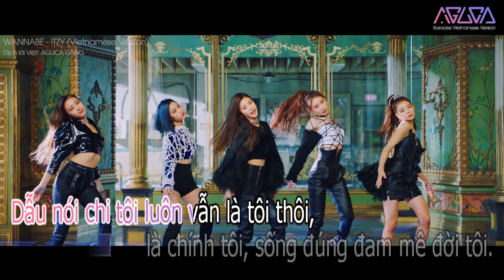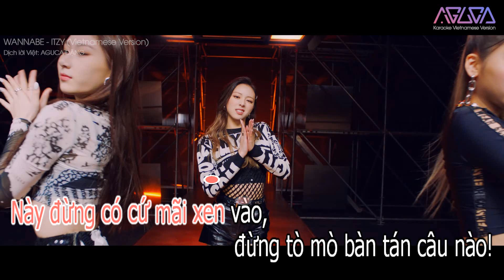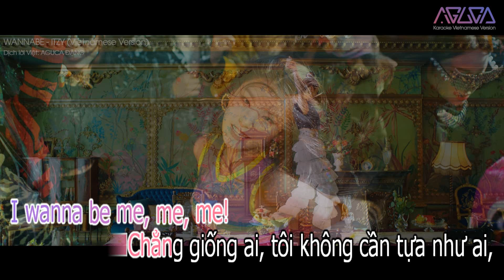[Karaoke Việt + Audio] WANNABE - ITZY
▶ Theo dõi page mình trên Fb để không bỏ lỡ bài hát mới nhé